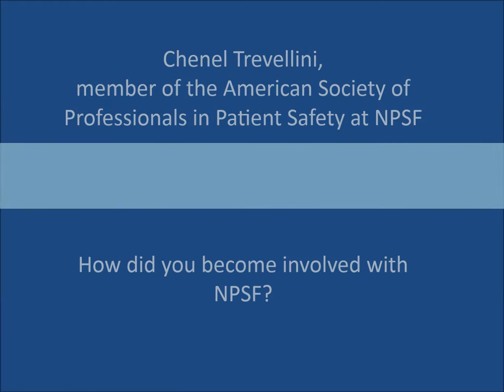NPSF Member Spotlight: Chenel Trevellini